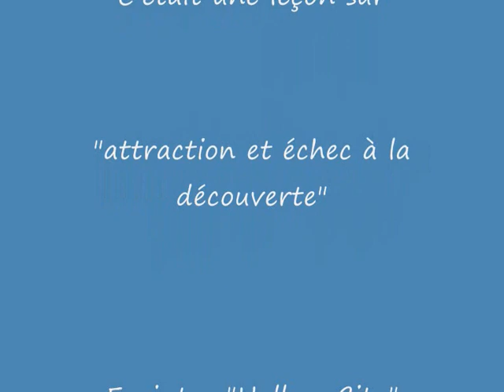Attraction et Echec à la découverte !!.wmv